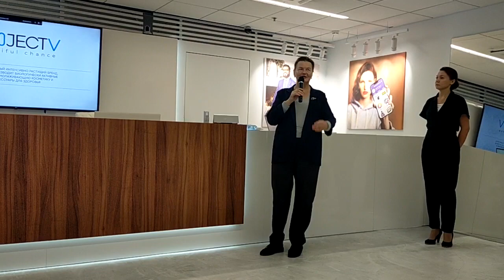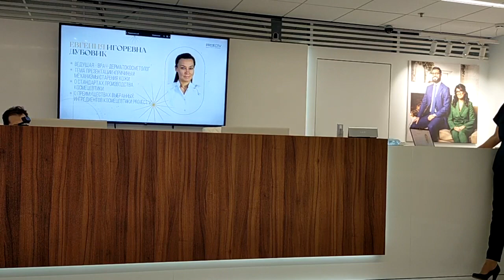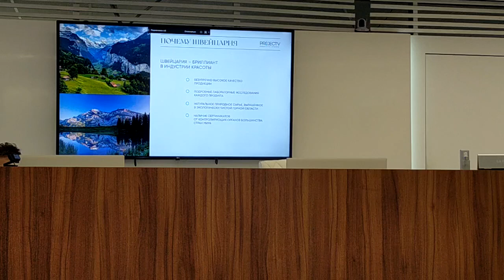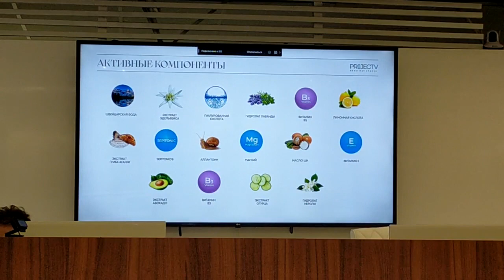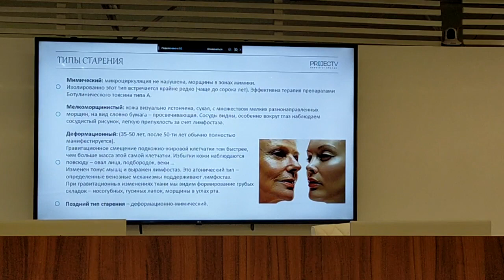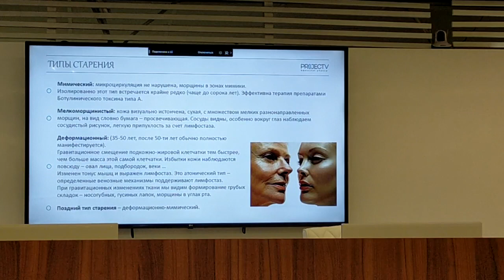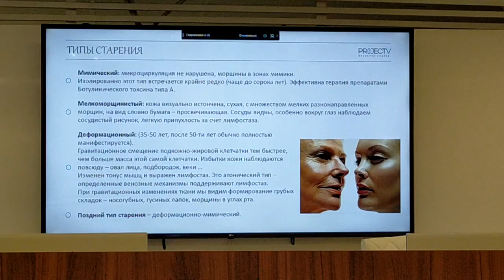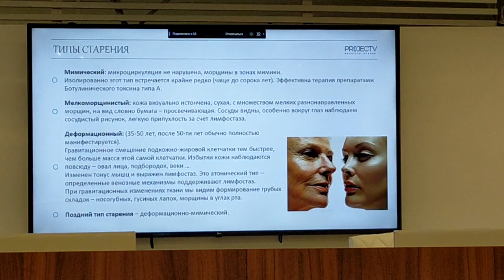1Косметолог Е.И.Дубовик - ШВЕЙЦАРСКАЯ КОСМЕТИКА.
Косметолог Е.И.Дубовик ШВЕЙЦАРСКАЯ КОСМЕТИКА
Прекрасный шанс ощутить силу швейцарских ледниковых вод и преобразить себя!
Новая линейка Beauty Hit – профессиональный уход у вас дома.
Омолаживает кожу за счет активного увлажнения и питания клеток.